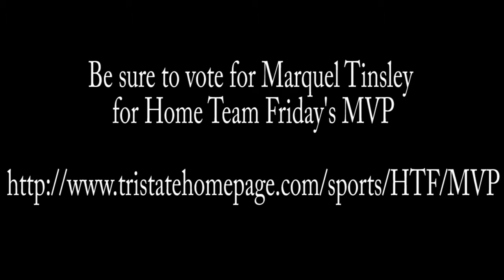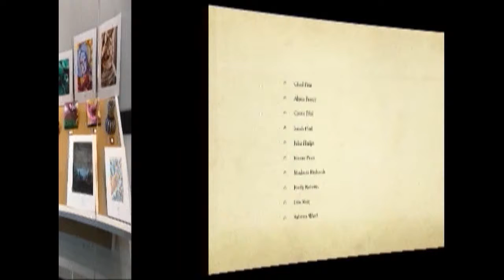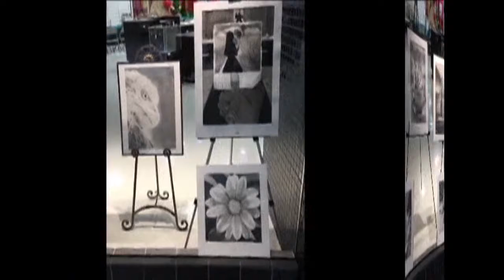DCHS Newscast Sept. 4, 2018